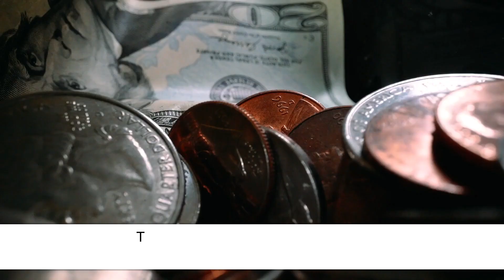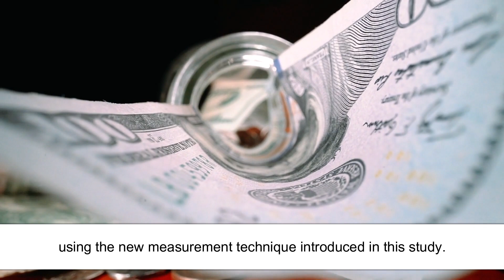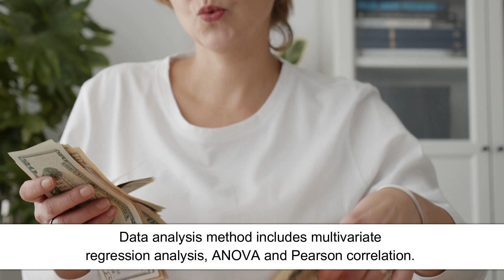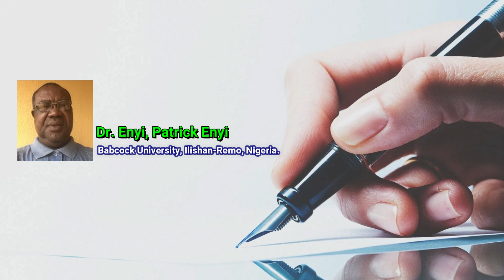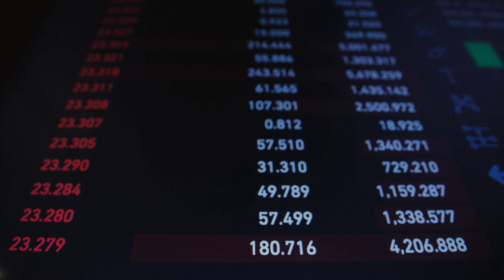Corporate Financial Stability: An Immutable Link between Going Concern and Earning Capacity of Firms